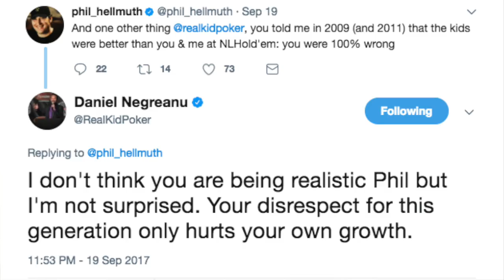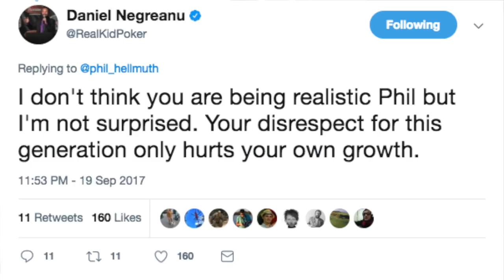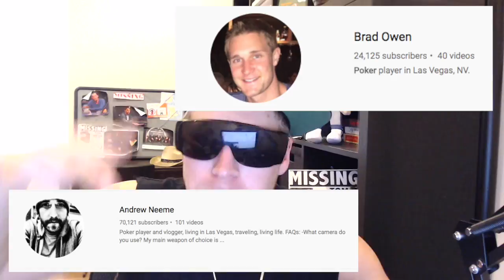✋🏼 The German Poker Takeover MUST BE STOPPED!!!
Pete Manzinelli believes something must be done to stop the Germans after they dominated the recent Poker Masters events. Who will rise to the occasion? The future of poker rests in the balance...